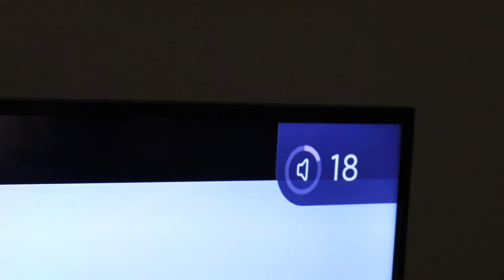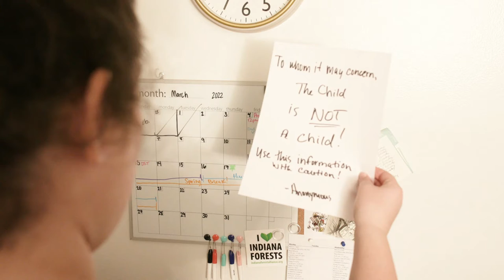The Various Tales of The Conflicted - A Two-Scene Extravaganza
The educational parameters:
Scene 1 suggestion (Dramatic, Low Key Lighting):
-PERSON 1 is suspicious of  PERSON 2
-PERSON 1 rummages through a personal space of PERSON 2
-After an extensive search, PERSON 1 finds something odd, shocking, weird, funny, doesn't matter
-As the object is found, PERSON 2 enters the space
-PERSON 1 reacts
-THE END
Scene 2 suggestion (Flat, High Key Lighting):
- PERSON 1 is enjoying their day
-They notice the time and realize they are late and have someplace to be
-PERSON 2 is annoyed at their meeting place
-Once they arrive, PERSON 1 tries to explain to PERSON 2 why they are so late
-PERSON 1 and PERSON 2 are miserable
-PERSON 1 tries to amuse/play off/impress/make PERSON 2 smile.
-Either they do, or don’t (up to you)
-THE END

So, taking what was given to me for my Cinematography class, this is what resulted. There is no audio and a focus on instrumental sound design to shift focus onto the mood and visuals of the piece.

Again, thanks so much to my stellar skeleton crew of me, myself, and I for doing all the technical work, along with the puppeteering mastery & acting chops of my beloved roommate, Rachel Kern. We made quite the nugget of cinematic artwork.

Shot on Canon C200 by self. Edited by self.